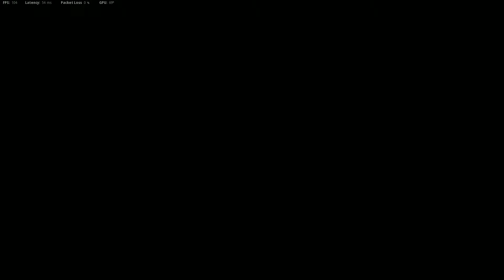(PC) Call Of Duty Vanguard: 100 Elim and carried the team. Xim Apex 1080p 240hz Skypad 3.0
PSN: EL1TE_X_T4CT1CS

XBOX: EL1TE X T4CT1CS

STREAM: ELITE5122

ROUTER: ATT BGW-210

GAMING MONITOR: LG 27GN850-B 144hz / Alienware AW2521Hf 240hz

PLAYING STYLE: XIM APEX MOUSE Pwnage Ultra Custom Symm 2 Wireless / Razer Huntsman Mini reds

MOUSE PAD: SkyPAD Glass 3.0 XL Gaming Mouse Pad

RECORDING DEVICE: ELGATO HD

RECORDING MIC: Behringer U-Phoria UM2 USB Audio Interface/ Marantz Professional MPM-1000

GAMING HEADSET: Audio-Technica ATH-ADG1X / SOUNDBLASTER X7

CONSOLES: PS4 PRO.

PC:i9-10850k 4.8ghz

GPU: Gigabyte Aorus RTX 3070 8GB Master

RAM: G.Skill Trident Z RGB Series 32GB

PSU: Corsair 750 WATTS

STORAGE: 248GB SSD/ 2X500GB HDD/ 1TB HDD

COOLER: Corsair iCUE H150i Elite Capellix Liquid CPU Cooler